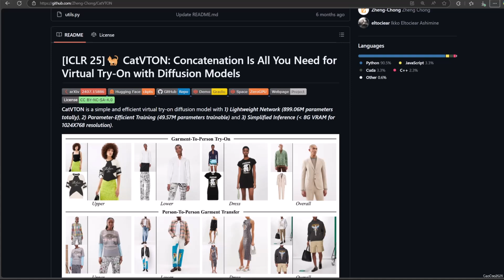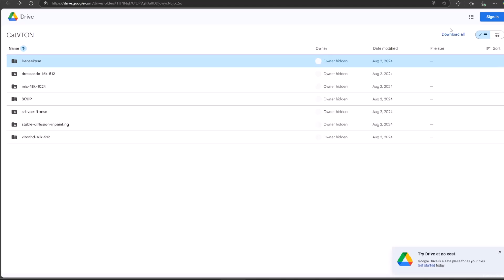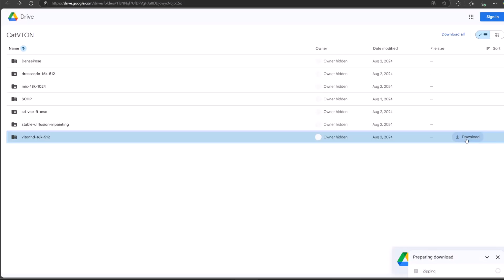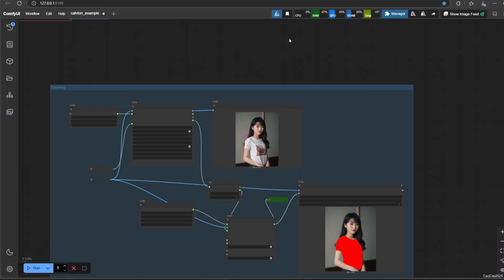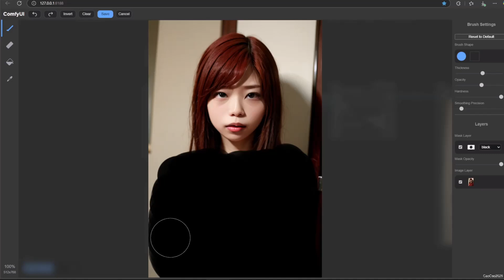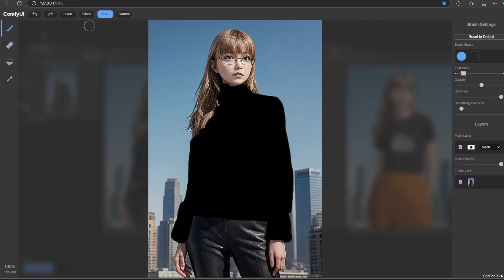How to Put Cloth Into Your Image with CatVTON in ComfyUI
Want to dress your ComfyUI characters in any outfit you can imagine? This tutorial shows you how to use the incredible CATVTON tool to seamlessly transfer clothing and attire from reference images onto your own characters within ComfyUI! Learn how to:

Install and integrate the CATVTON node into your ComfyUI workflow.
Prepare your character image and the reference clothing image.
Utilize CATVTON's parameters to accurately transfer the desired attire.
Fine-tune the results for a natural and realistic clothing fit.
Explore creative applications for outfit transfer in your AI art.
Unleash your creativity and give your characters a limitless wardrobe with CATVTON in ComfyUI!
avoid error from layermask: humanpartsultra